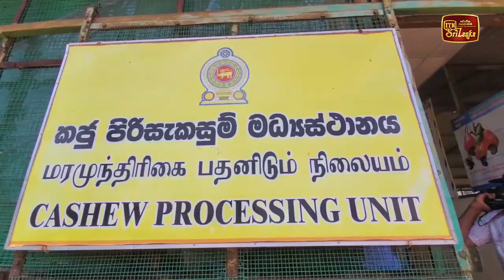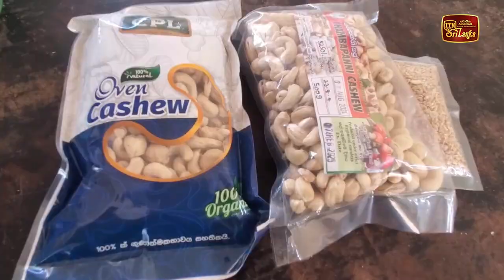වාර්තාගත ආදායමක් ඉපයූ කජු